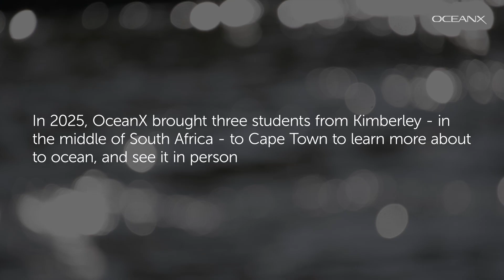OceanX Brings Three Students to See the Ocean for the First Time | Cape Town Expedition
For three students from Kimberley, South Africa, the ocean had only ever been something they read about — until now.

As part of the Around Africa Expedition in partnership with OceanQuest OceanX brought these students to Cape Town to experience the ocean for the first time and learn directly from marine scientists and ocean explorers aboard the research vessel OceanXplorer.

From walking the decks of one of the world’s most advanced exploration ships to standing at the water’s edge for the very first time, the experience opened their eyes to the wonder of the ocean and the possibilities it holds for our planet’s future.

This life-changing experience shows how ocean education can inspire the next generation of scientists, conservationists, and explorers — helping to protect our planet’s blue heart for the future.